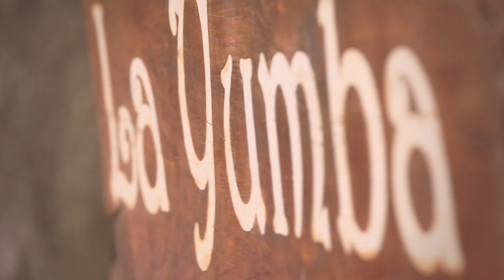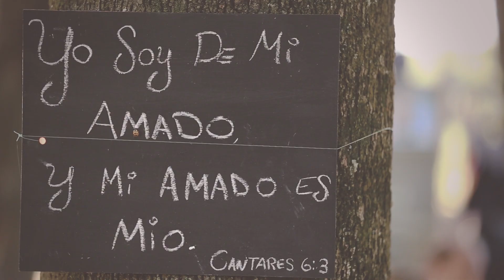Marien & Franklin ❣La Boda ❣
Lugar: La Yumba Eventos
Realizado por UNO SEI, producciones audiovisuales.